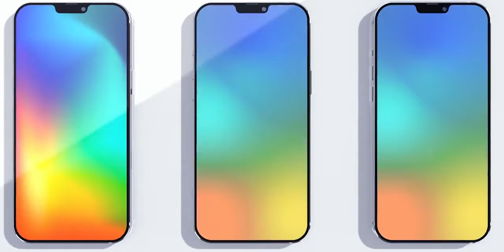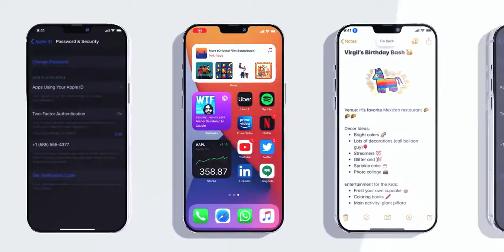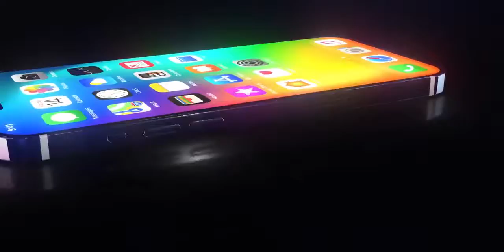iPhone 12 Trailer and Release Date Confirmed | Disney